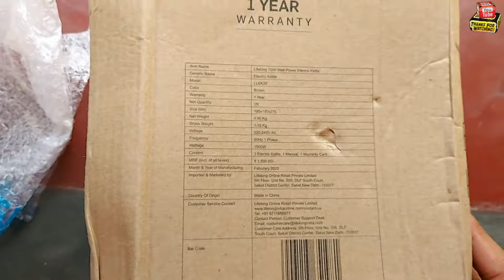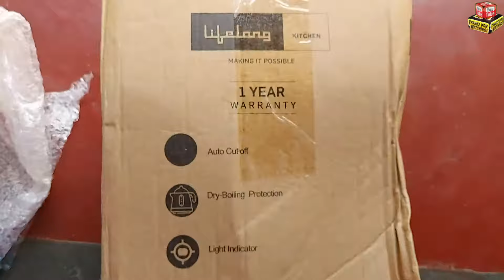Lifelong EK20 Electric Kettle | Best Multipurpose Electric Glass Kettle In India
Recommended Gadgets For Youtube:
1) My Camera
2) My Lens
3) My Tripod
4) My Light
5) My Pandent Light
6) My Tripod
7) My Background
8) My Ringlight
9) My Flood Light
10) My Light Stand
11) My MIC
Product Description:-
With this Lifelong Electric Kettle at home, you can start off your day by boiling water quickly for a hot cup of tea or coffee. Its Light Indicator lets you know when the water is boiling so that you can sit back and let it do its work. The Auto Cut Off feature automatically turns off the kettle after boiling to prevent spillage.

Highlights:
Suitable For: Water, Tea & Soups
Material: Glass Body
Consumes: 1500 W
Auto Switch Off
Capacity: 1.8 L
Price: ₹749 (flipkart)

Lifelong EK20 Electric Kettle

Thats all for today. So Everyone Take Care, Stay Blessed.

👉Join With The Channel Community Group:
Coaster Family-